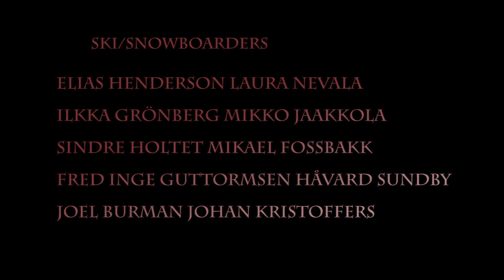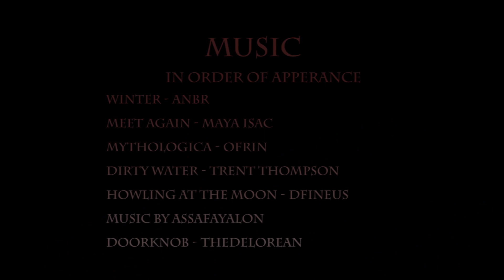Chippis | A ski and snowboard movie from the streets of Tromsø to deep powder in Valais,Switzerland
Chippis | "slang for cheers in Finnish" and a place in Valais, Switzerland".
A ski/snowboard movie from 2020 containing riding from Tromso, Norway Krasnaya Polyana, Russia and Valais, Switzerland. It's a good mix between street, bigmountain and some bc kickers where we let the riding and locations carry the story forward through out the season.

Thanks to all the riders and filmers who helped out and to krasnayapolyana resort in Russia.

Produced and edit: Elias Henderson
Aerial photography: Elias Henderson, Mikko Jaakkola, Laura Nevala
Main camera:
Elias Henderson, Håvard Sundby, Fred Inge Guttormsen, Laura Nevala, Ilkka Grönberg, Mikko Jaakkola, Mikael Fossbakk
Additional camera:
Sivert Bottolfsen, Sindre Holtet, Johan Kristoffers, Aron Mathisen

Riders:
Elias Henderson, Ilkka Grönberg, Mikko Jaakkola, Laura Nevala, Håvard Sundby, Fred Inge Guttormsen, Mikael Fossbakk, Sindre Holtet, Joel Burman, Johan Kristoffers.

Music with full license from Artlist:
Winter - Anbr
Meet again - Maya Isac
Mythologica - Ofrin
Dirty waters - Trent Thompson
Howling at the moon - Dfineus
Doorknob - Thedelorean